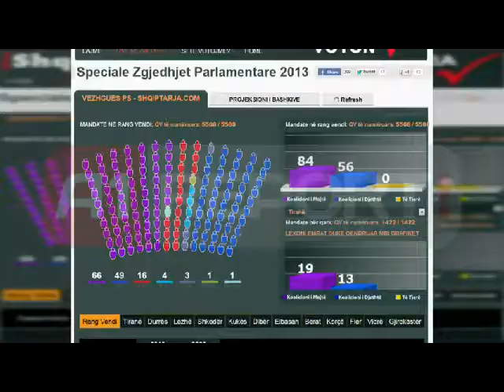Arvizu takon Ramën dhe Metën: Bëni tranzicion të qetë e të butë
TIRANE -  Ambasadori i SHBA-së Alexander Arvizu u takua paraditen e sotme me kryetarin e Partisë Socialiste, Edi Rama, në selinë e PS-së dhe më pas, edhe me kreun e LSI-së, Ilir Meta. Në të dyja selitë, Arvizu ka shkuar me të njejtin mision: Të sugjerojë një tranzicion të qetë e të butë të pushtetit dhe të afirmojë mbështetjen e SHBA-ve për Shqipërinë dhe qeverinë e saj të re.

ARVIZU NE SELINE E PS, TAKOHET ME EDI RAMEN
Takimi i parë që nisi në orën 11:00 u realizua në selinë e PS-së, me kryetarin Edi Rama. Pasi takimit, Arvizu deklaroi për mediat: "Me kreun e PS-së patëm një diskutim substancial për dy gjëra të rëndësishme: "E para, që të kryhet një tranzicion i butë dhe i rregullt dhe e dytë, më e rëndësishmja, të ripohojmë angazhimin e  fortë të SHBA-së se duan të jenë partnere me Shqipërinë."

PAS BISEDIMEVE NE LSI, PRONONCIMI ARVIZU-META
Në orën 12:00, ambasadori amerikan u takua edhe me kryetarin e LSI-së, Ilir Meta në godinën e LSI-së. Në përfundim të bisedës me Metës, Arvizu sërish theksoi se ka biseduar të njëjtat çështje si me Ramën, që i konsideronte të rëndësishme: Zhvillimin e një tranzicioni të qetë të pushtetit dhe afirmimin e SHBA-ve si mbështetëse të Shqipërisë në rrugën e tyre të integrimit.

Kryetari i LSI-së, Ilir Meta, nga ana e tij tha: "I shpreha ambasadorit edhe një herë tonë, synimin tonë për të përmbushur të gjitha angazhimet në respekt të Kodit dhe Ligjit, për të vazhduar marrëdhëniet shumë të mira dhe të ngushta me SHBA-në në prioritet që ne kemi me të si vend strategjik dhe aleat i NATO-s. Kjo, sidomos në prioritet, si pavarësia e institucioneve, konsensusi sa më i gjerë në përmbushjen e gjithë reformave në integrimin e Shqipërisë në BE etj.

Ne shpresojmë shumë në mbështetjen e SHBA-ve në këtë perspektivë të re europiane të Shqipërisë, që ka marrë shtysë edhe nga zgjedhjet e 23 qershorit dhe se ky partneritet do ta ndihmojë Shqipërinë në rrugën e zhvillimit dhe integrimit dhe do t'i bëjë SHBA-të edhe më krenare për mbështetjen që i dhanë Shqipërisë për në NATO dhe BE," - përfundoi ai.